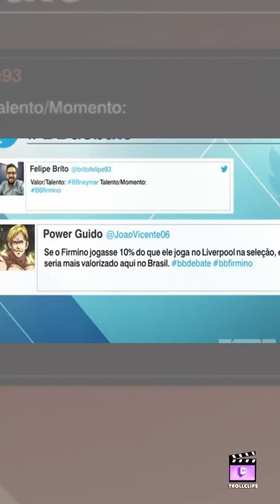Melhores pegadinhas Paula Tejano,Kiko Zinho Branco, Power Guido. 🤣🤣🤣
🤣  OLÁ GENTE, e aqui estamos com mais um vídeo de trolagens do canal  por favor inscreva-se para mais clipes como esse, e aqui estamos nós, obrigado pela presença e conto contigo.